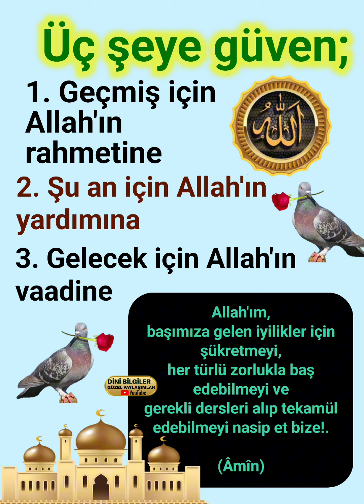Üç şeye güven; mutlaka okuyun